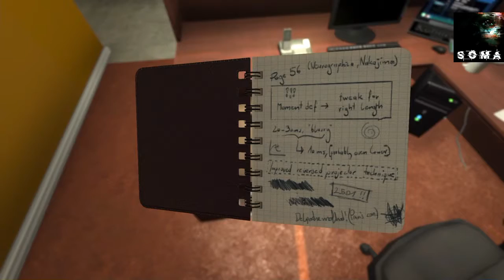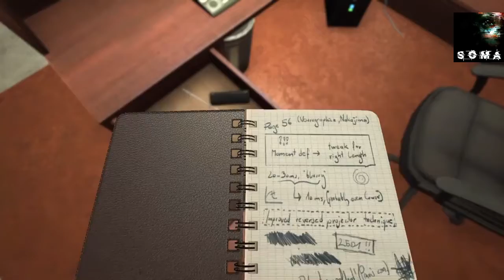SOMA GAMEPLAY | 2017